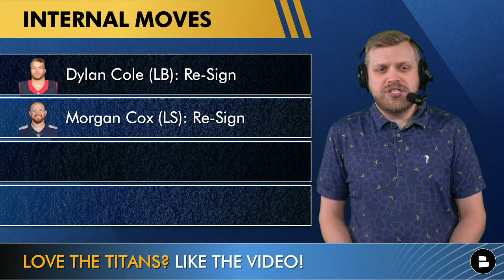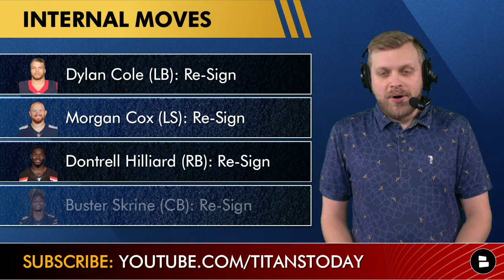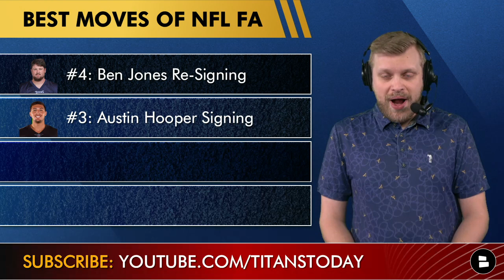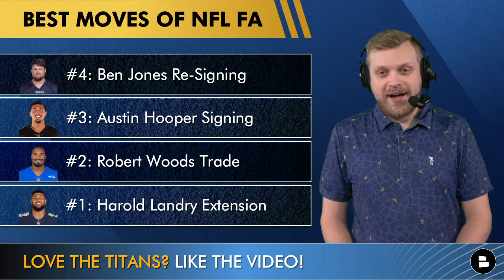Tennessee Titans Free Agency Grades For 2022 | Tracking All The Signings, Re-Signings & Trades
Tennessee Titans free agency grades come as the major part of NFL Free Agency starts to wind down. The Titans made splashes re-signing Harold Landry, signing Austin Hopper and trading for Robert Woods. They also re-signed multiple players including Ben Jones, Randy Bullock and Geoff Swaim. What was the best move of the offseason so far and what grades would you give each signing? Tom Downey breaks those questions down and gives his Tennessee Titans Free Agency grades in today’s video!

Get all set for next season by picking up a sweet Titans jersey by going

Tom Downey’s Titans Free Agency Grades:
- Jamarco Jones (OT): B
- A.J. Moore (S): C
- Trenton Cannon (RB): C
- Austin Hooper (TE): B+
- Robert Woods (WR): A-

Internal Moves The Titans Made During NFL Free Agency:
- Harold Landry (LB): Extension
- Geoff Swaim (TE): Re-Sign
- Randy Bullock (K): Re-Sign
- Dylan Cole (LB): Re-Sign
- Morgan Cox (LS): Re-Sign
- Dontrell Hilliard (RB): Re-Sign
- Buster Skrine (CB): Re-Sign
- Teair Tart (DT): Re-Sign
- Nick Westbrook-Ikhine (WR): Re-Sign
- Logan Woodside (QB): Re-sign
- Ola Adeniyi (LB): Re-Sign

Love the NFL? Check out Tom on social media for even more NFL content:

Titans Best Moments During NFL Free Agency:
- #4: Ben Jones Re-Signing
- #3: Austin Hooper Signing
- #2: Robert Woods Trade
- #1: Harold Landry Extension

Our Titans website is the place to get all of the constantly updated Titans news and rumors

The Chat Sports Titans Facebook page is the place to get more Titans goodness

Go down into the comments and answer these questions right now:
- If you love the Robert Woods trade… Type ‘ME’
- Favorite free agent signing for the Titans?
- Right move to bring back Ben Jones? Type ‘Y’ for Yes or ‘N’ for No
- Best move of NFL Free Agency by the Titans?
- Grade the Titans offseason so far: A, B, C, D or F